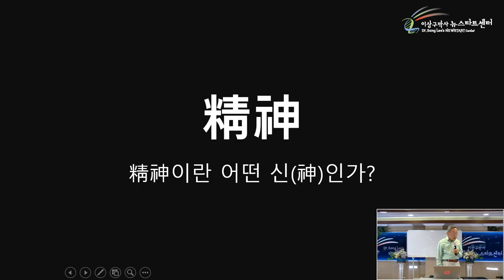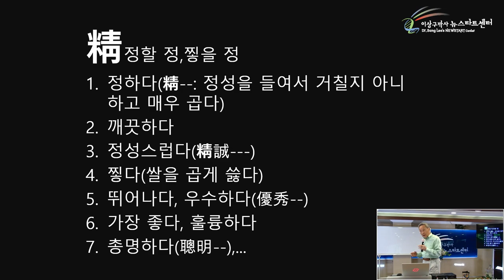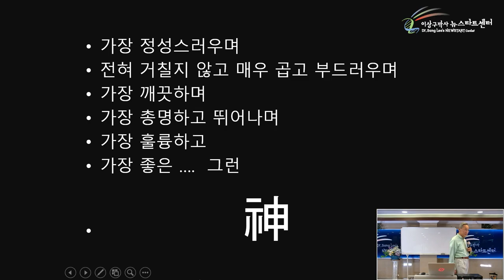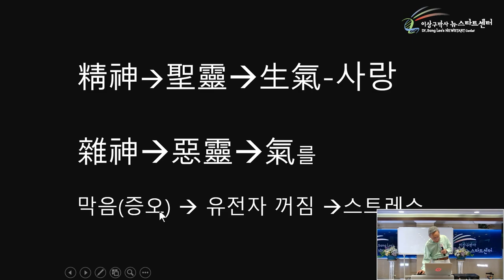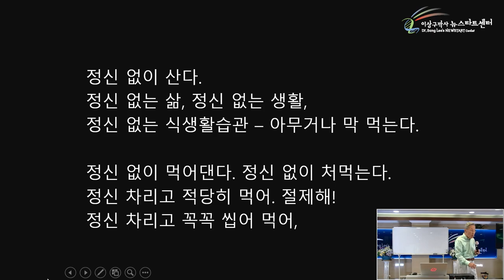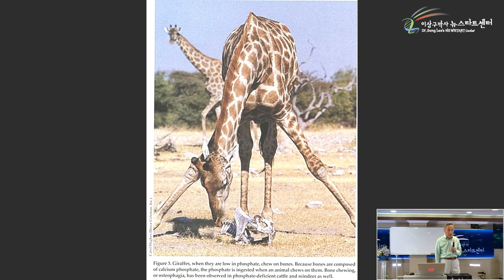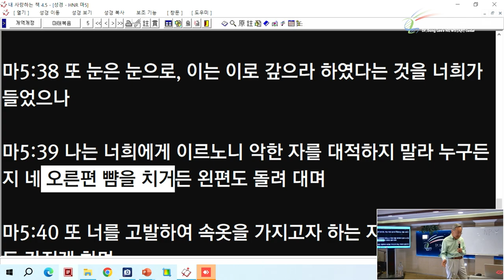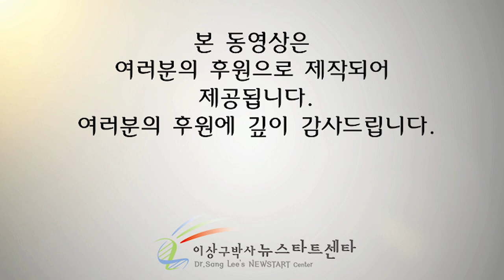[10강] 정신이란?